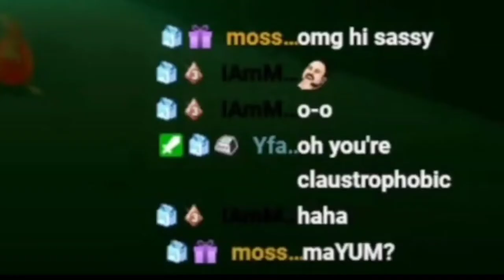Questionable Makky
Yeah...

Follow Makky's socials